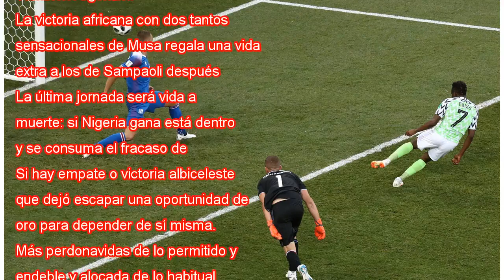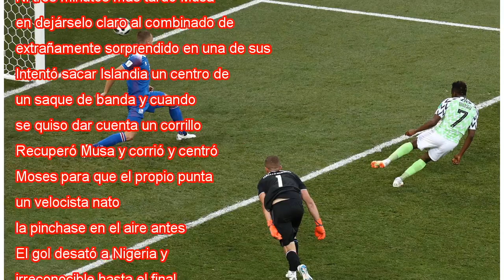Nigeria resucita a Argentina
Musa convierte el segundo gol de Nigeria. SERGIO PEREZ REUTERS Crónica Directo Previa Hace unas semanas Islandia y Nigeria formaban parte del grupo de selecciones a las que se les suponía de paso en Rusia. La primera, sorpresa en la Eurocopa de 2016,...